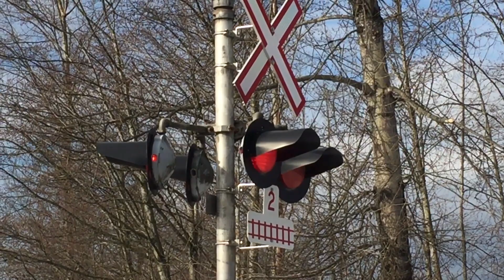CN 3082 Surrey, BC